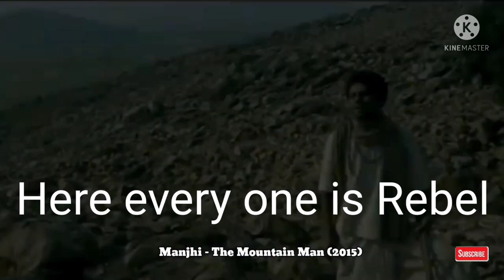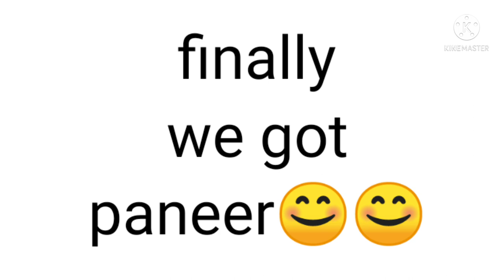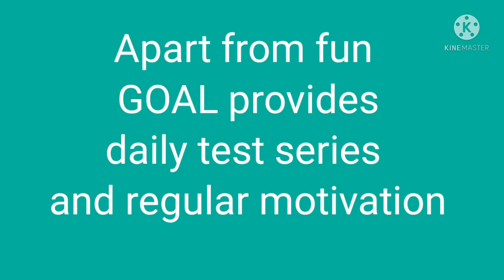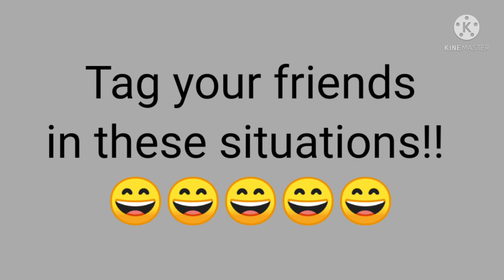life in Goal village. only goal villagers can feel. 😂😂😂😂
life in goal village, only goal villegers can feel,😇😇😇 goal village Patna
goal village bihta
neet prepration, Goal is a good institute for prepration of medical and engeenering competition. goal has been producing bihar toppers.